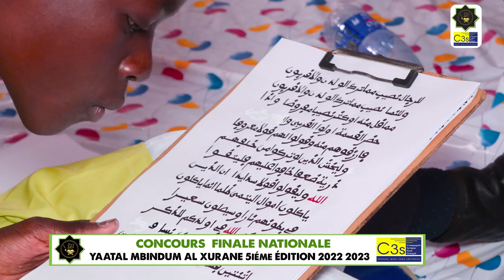ITV S.SAM MBACKE CONCOURS FINALE NATIONALE YAATAL MBINDUM AL XURAAN 5iéme ÉDITION 2022 2023